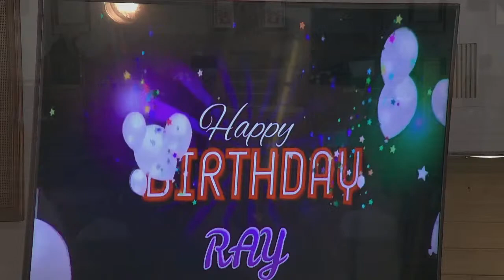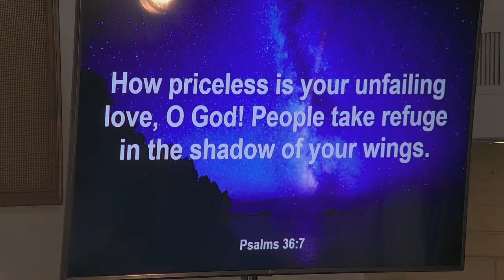Saint Cloud Presbyterian Church FL June 28 2020